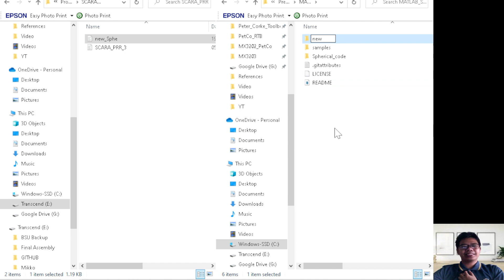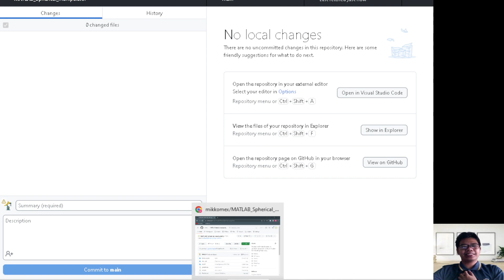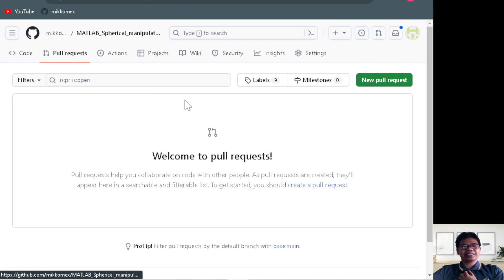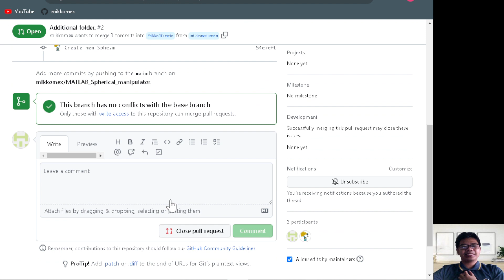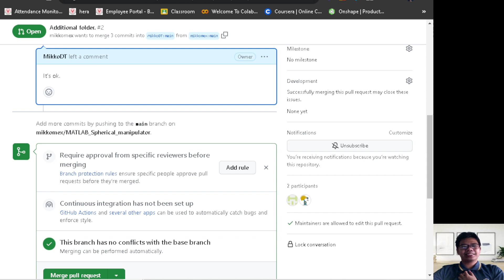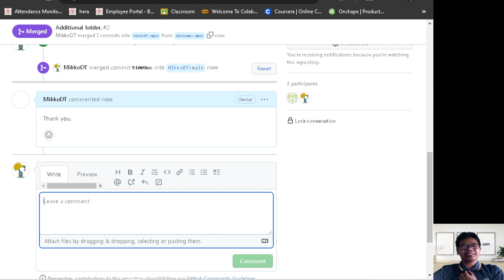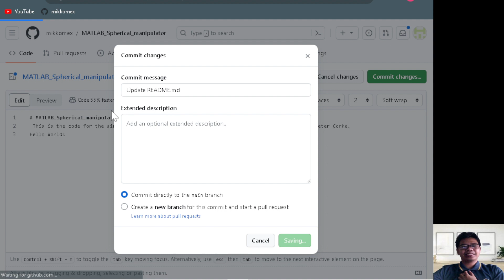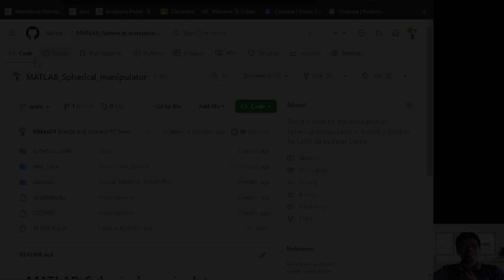MexEE 402: GitHub Pull Request (Tagalog)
Welcome to "MexEE 402: GitHub Pull Request"!

In this video, we'll walk you through the process of creating and managing pull requests on GitHub.

If you're looking to collaborate seamlessly and contribute to projects, you're in the right place. Join us as we explain the ins and outs of pull requests, from making changes to having your code merged.

I learned how to make my GitHub profile look good from Rishav Chanda